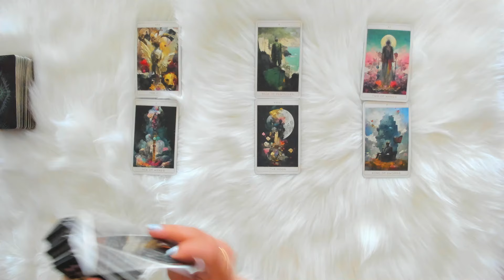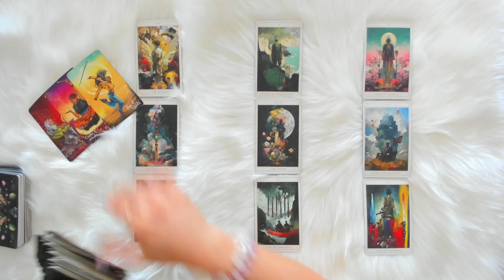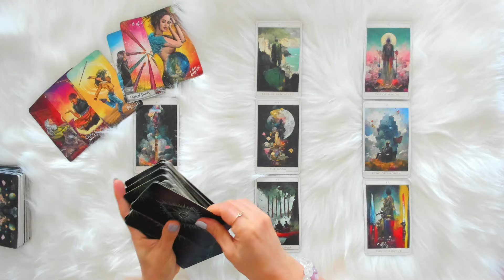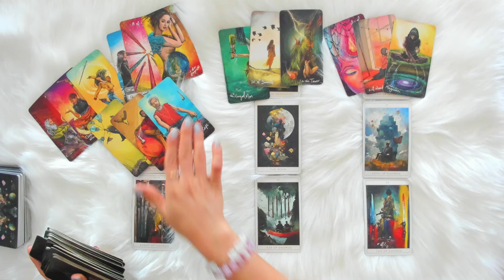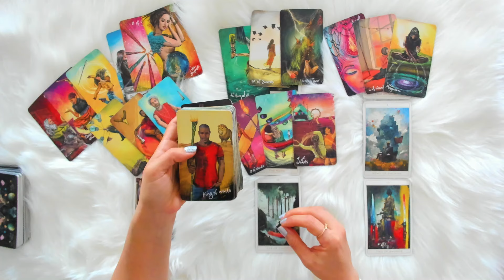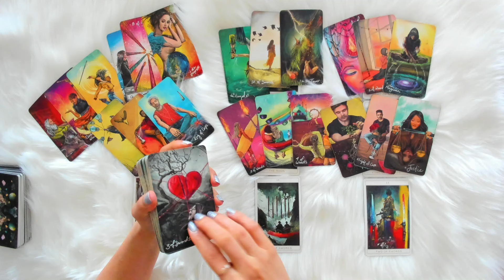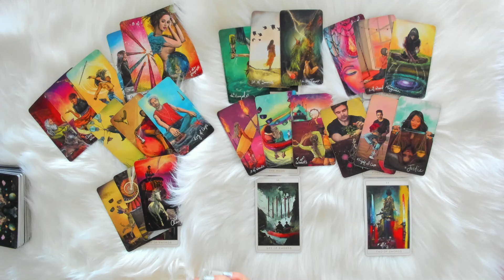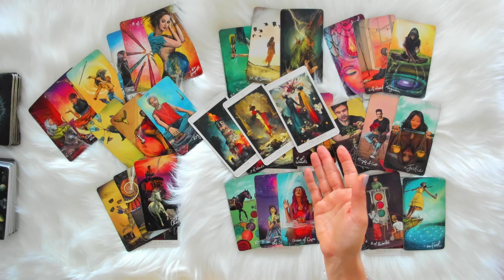Taurus | You are not desperado, Taurus... | August Monthly Tarot Reading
DO NOT SEND MONEY FOR A PERSONAL READING TO THIS LINK!